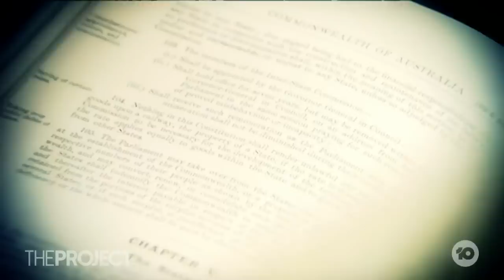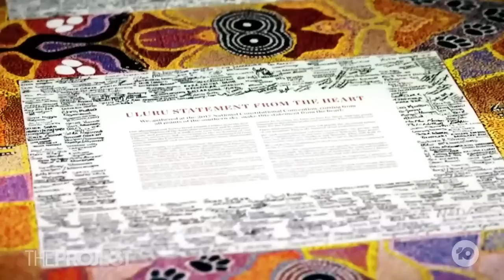What Could Happen If The Voice To Parliament Referendum Fails?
Fears the Voice to Parliament referendum may fail have prompted concerns that racism will follow and ruin Australia's global reputation. Yes Campaigner and leader of First Peoples' Assembly of Victoria, Marcus Stewart, joins us.